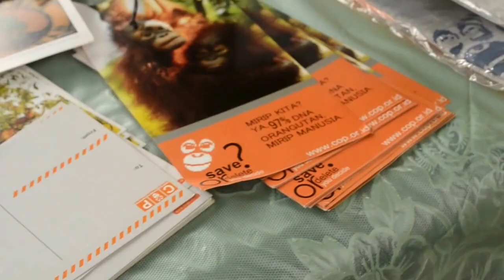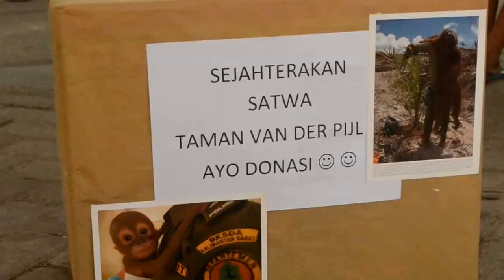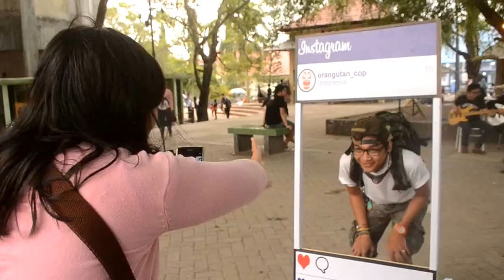Sound For Orangutan Banjarbaru "Fund For Park"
A charity concert for animals at Van Der Pijl Park Banjarbaru to get a better life. Organized by Orangufriends and Morning Art.